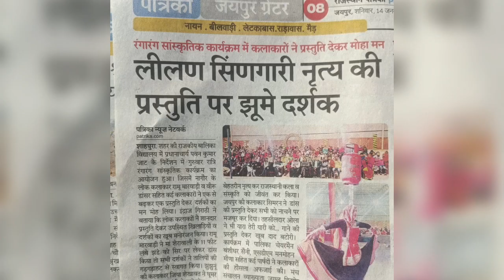MLA साहब आलोक जी बेनीवाल जी का स्वागत किया वीरू डांसर ने।